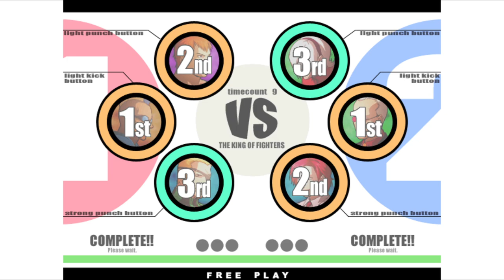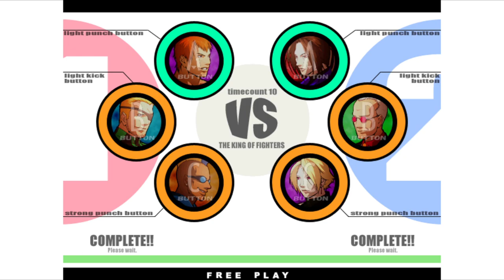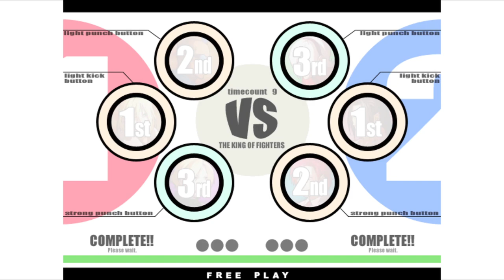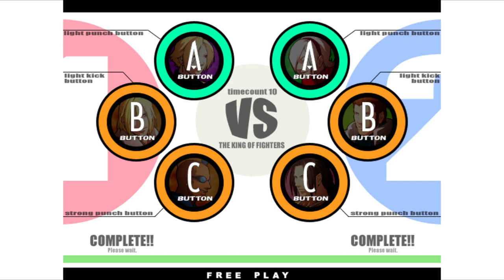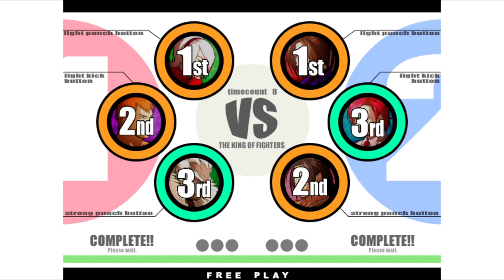KOF XI | D.GUANATOS VS AUDEX | 🇺🇸🇲🇽 Fightcade Flycast